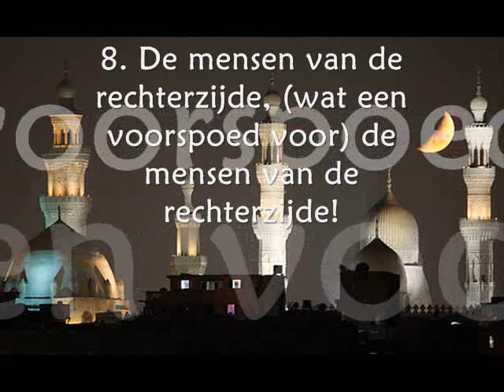Tawfeeq As-Sayegh - Surat Al-Waqiah 1-38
Shaych Tawfiq Al Sayegh - Surah 56 Al Waqiah van vers 1 t/m 38